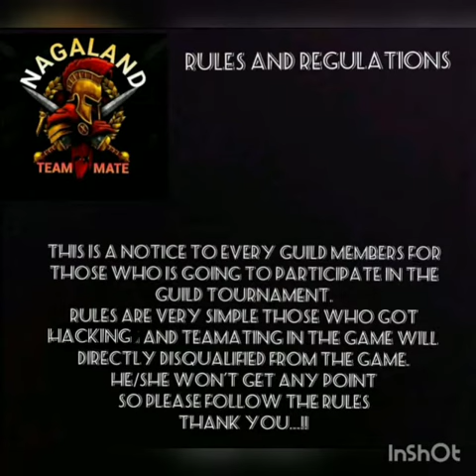ELITE PASS GIVE 💎💎AWAY FREEFIRE_GUILD_LEAGUE TOURNAMENT STARTING TOMORROW..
The tournament will start tomorrow at 8:30pm so please do come and watch in my live stream ...
thank u for being the member ...